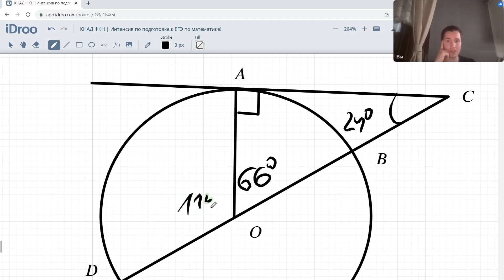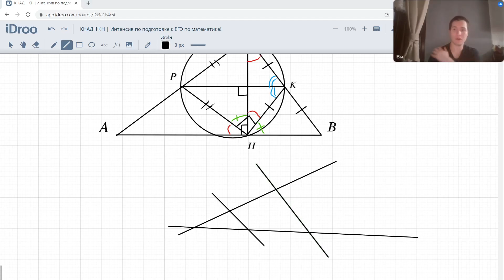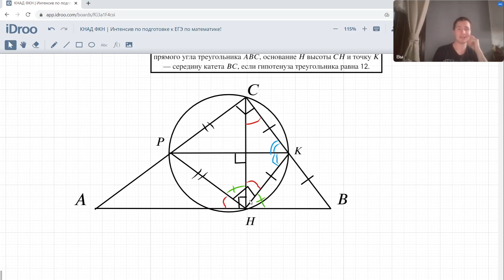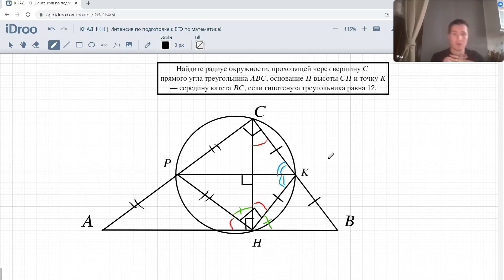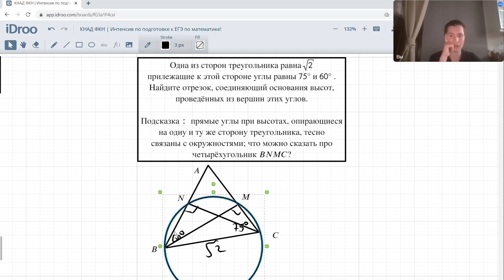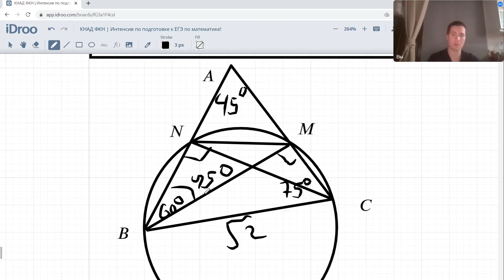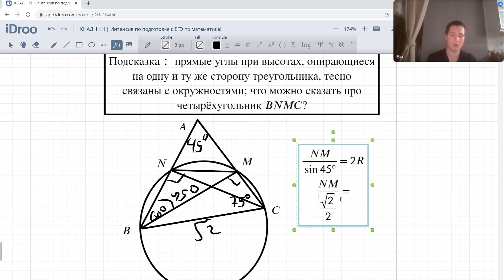Разбор квиза 2. Планиметрия, 23.05.2023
Разбор квиза по теме "Планиметрия". Онлайн-интенсива по подготовке к ЕГЭ по математике, КНАД.

Преподаватель - Никита Сергеевич Лукьяненко.